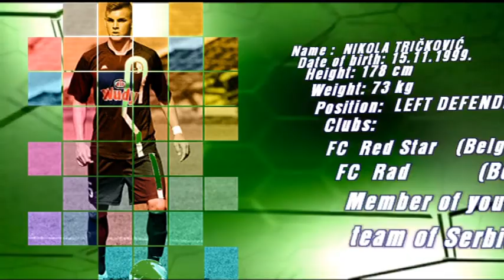TRICKOVIC NIKOLA - HIGHLIGHTS